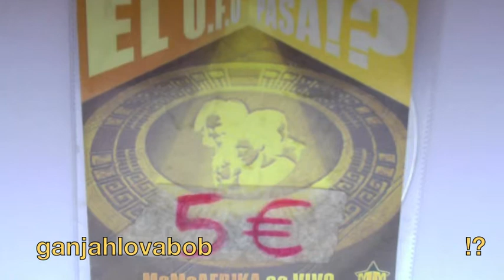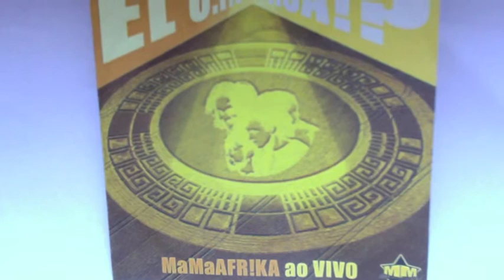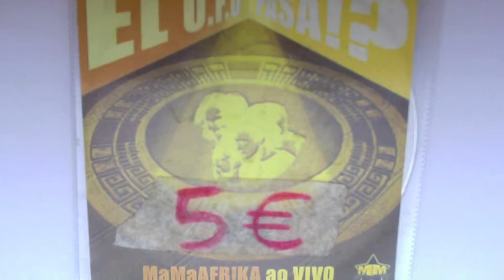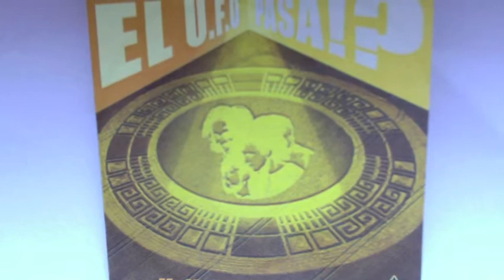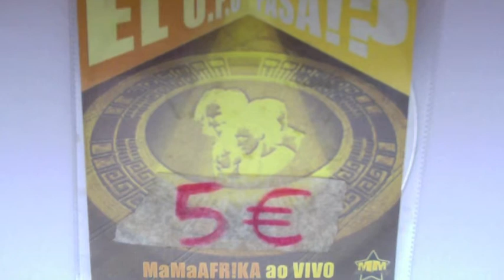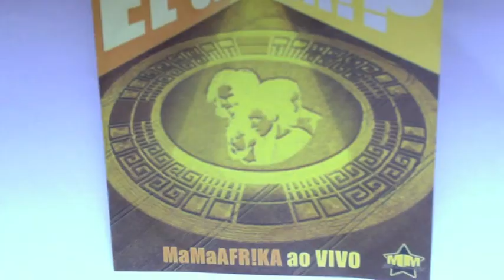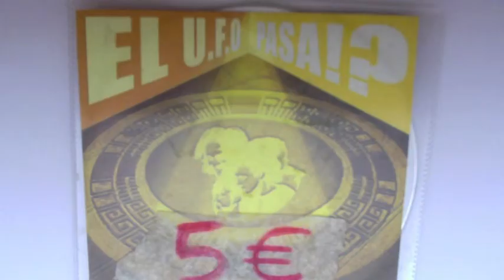"EL U.F.O. PASA!?" MaMaAFR!KA ao vivo (2009) - 7